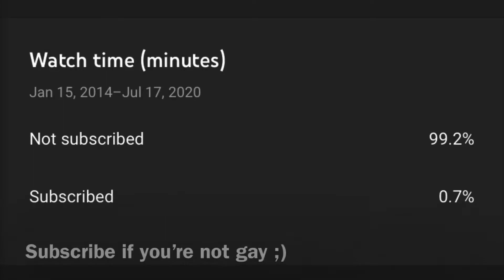I MADE THE WORST BUILD IN 2K HISTORY AND IT ONLY HAS 4 BADGES... | NBA 2K21 WORST BUILD 💩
GT: Zakwy